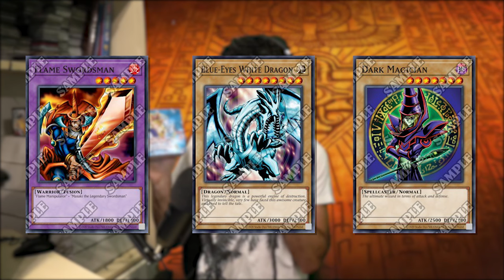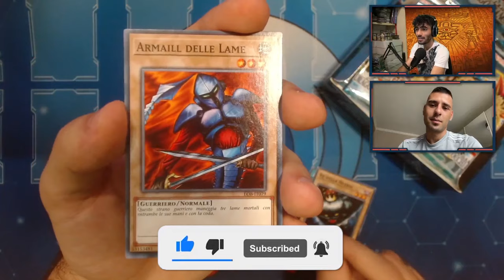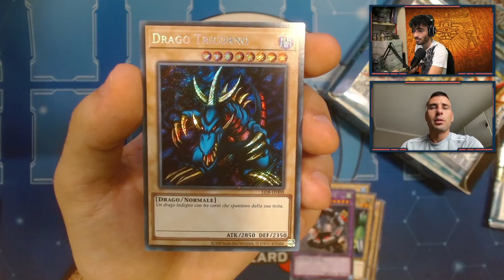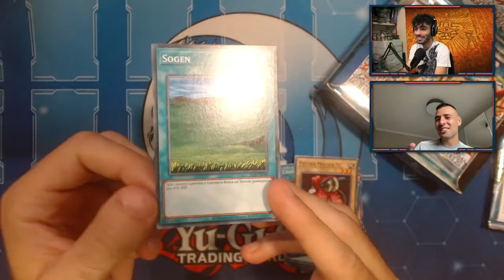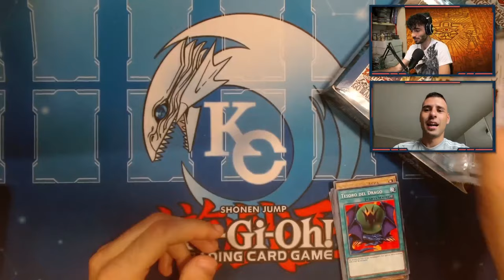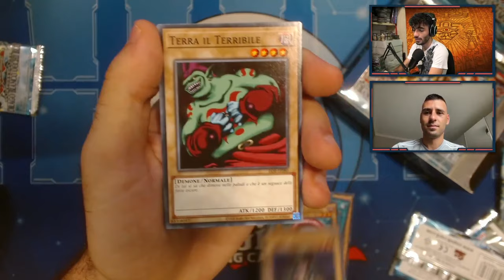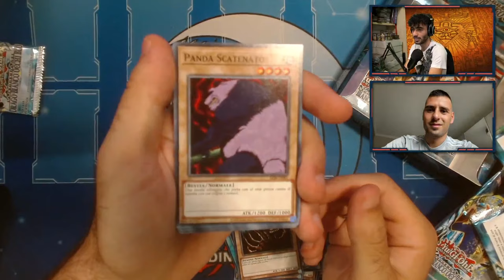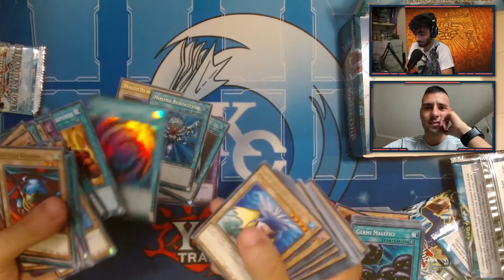L'ascesa del DRAGO BIANCO OCCHI BLU! - La STORIA di Yu-Gi-Oh! Parte 1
GUIDA RARE HUNTER ITALIA

🔹SOCIAL
- Instagram Cappello di Paglia: